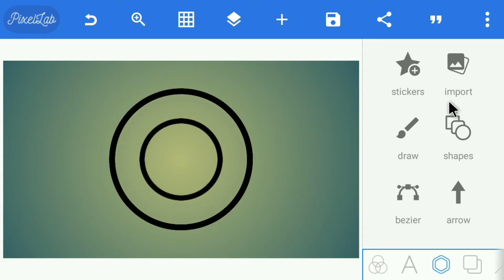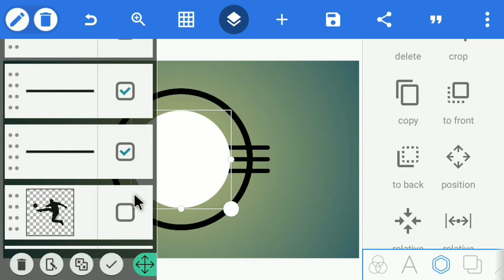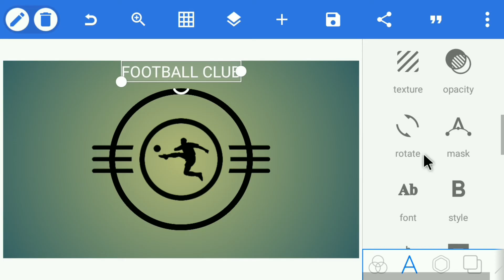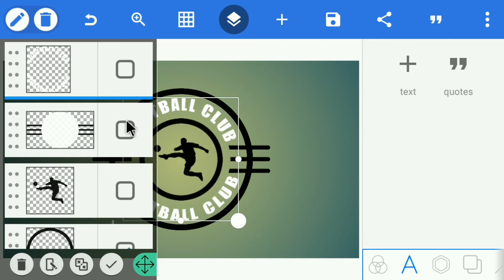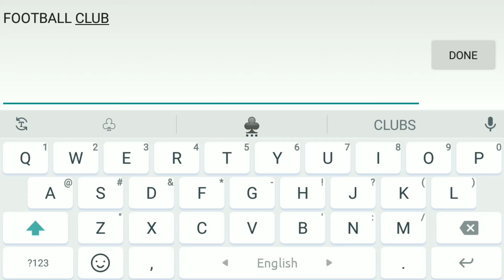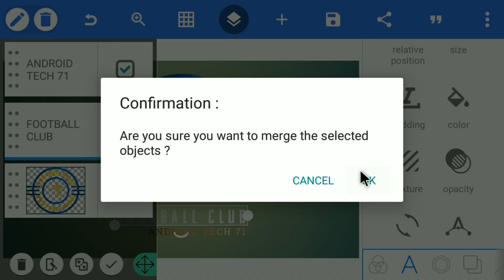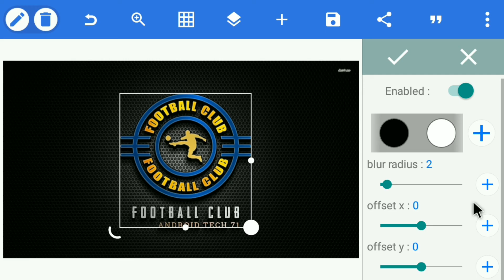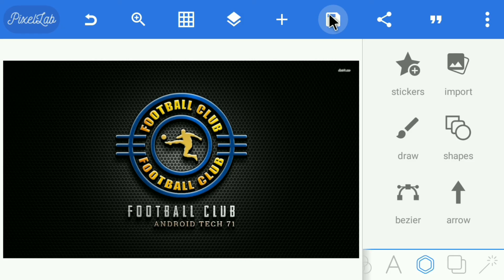Professional Football Club Logo Design | How To Make Logo Design In Pixellab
★Required App:-.

★Image & Font:-.

★Keywords:-.

Picsart logo

Gaming logo

Logo design

Logo maker

Football Club Logo Design

Football Club

Football

Football player logo Design

Football Player

Player

Tech Zone 71